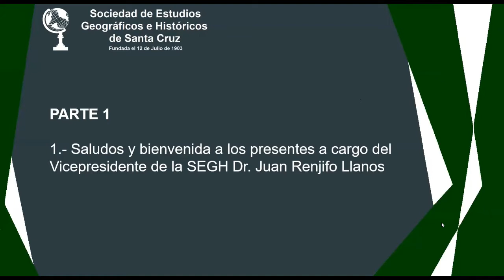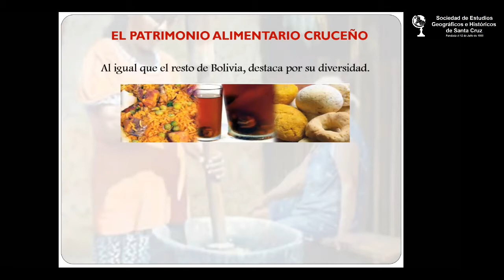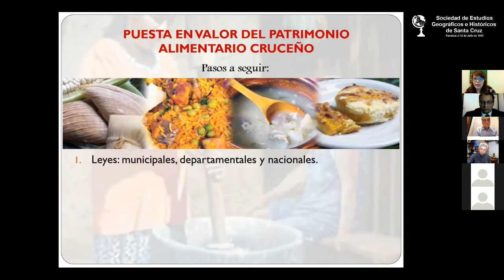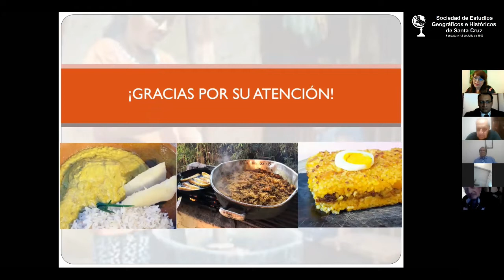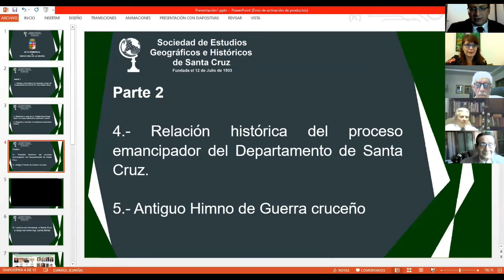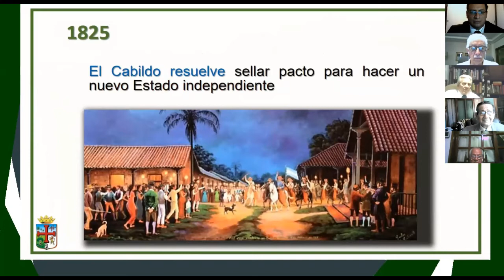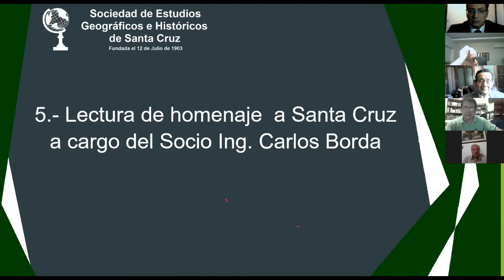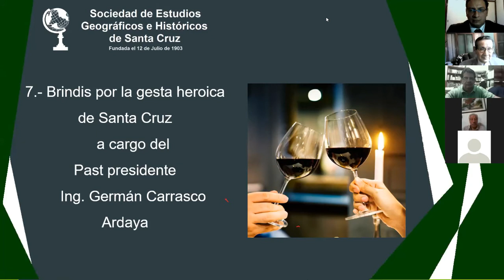Acto de Homenaje a Santa Cruz de la Sierra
Acto realizado el 23 de septiembre de 2020 por la Sociedad de estudios Geográficos  e HIstóricos de Santa Cruz